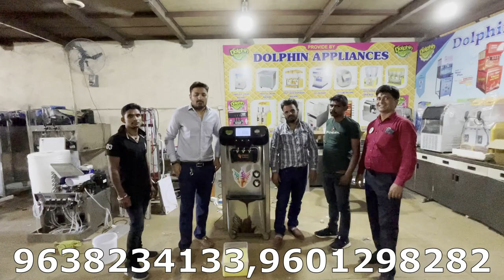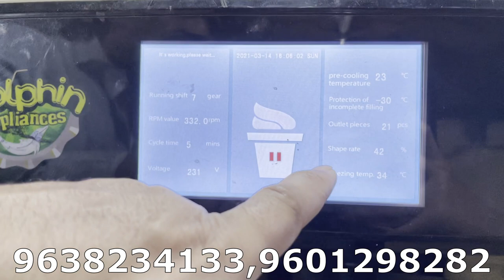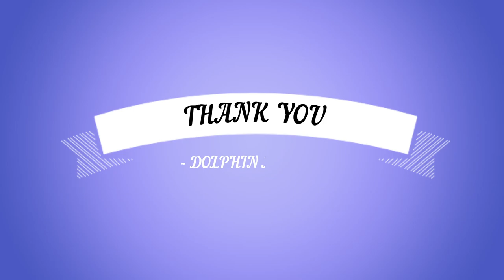Softy Ice Cream Machine 2021 Latest Futures | २०२१ की सबसे आधुनिक मशीन | वीडियो एक बार जरूर देखे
HELLO FRIENDS

THIS VIDEO IS SPECIALLY FOR OUR NEW PRODUCTS SOFTY ICE CREAM MACHINE NEW 2021 ADVANCE DIGITAL  FUNCTION  AND ALL NEW 2021 ADVANCE FUTURES   ...

SPECIALLY CUSTOMER COME FOR VISIT SOFTY ICE CREAM MACHINE AND GIVE US ITS BEST REVUIE

THIS IS DOLPHIN APPLIANCES BRAND BEST QUALITY  SOFTY ICE CREAM MACHINES AND ICE CREAM MACHINE ...

THIS MODEL  IS  DOLPHIN APPLIANCES BRAND PREMIUM PLUS MODEL  ...